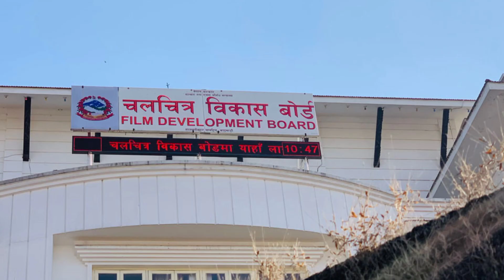भुवन केसीको उल्टो बाटो आफै फिल्म बनाउने कि नीति बनाउने | Bhuwan Kc. Nepali film Chairman Making Film